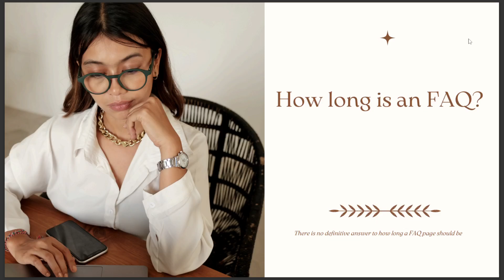HOW LONG IS AN FAQ